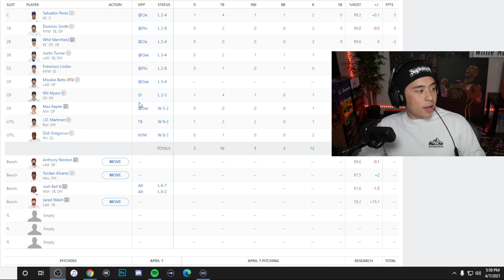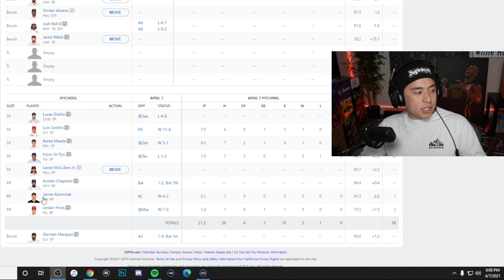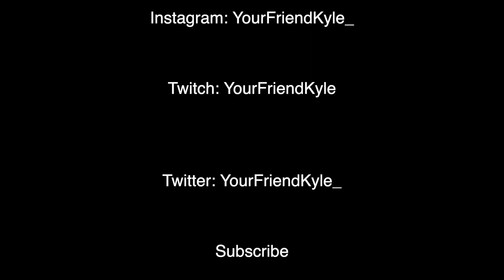I USED MY IRL FANTASY BASEBALL TEAM IN DIAMOND DYNASTY!